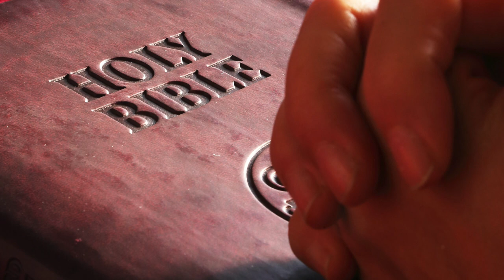Zaburi 16 Kiswahili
Zaburi 16
Kuomba usalama
(Utenzi wa Daudi)

1Unilinde ee Mungu;
maana kwako nakimbilia usalama.
2 Namwambia Mungu:
“Wewe u Bwana wangu; sina jema lolote ila wewe.”
3 Ni bora sana hao watakatifu walioko nchini, kukaa nao ndiyo furaha yangu.
4 Lakini wanaoabudu miungu mingine, watapata mateso mengi.
(Matambiko yao sitaishiriki kamwe) Tambiko ya damu sitaitolea kamwe, (Na miungu yao sina habari nao) na majina ya miungu hiyo sitayataja.
5 Wewe ee Mungu ndiwe riziki yangu kuu,
majaliwa yangu yamo mikononi mwako.
6 Umenipimia sehemu nzuri sana; naam, urithi wangu ni wa kupendeza.
7 Namsifu Mungu kwa kuniongoza, usiku dhamiri yangu yanionya.
8 Namweka Mungu mbele yangu daima; yuko pamoja nami, wala sitatikisika.
9 Kwa hiyo nitafurahi kwa moyo wote na kushangilia, nami nitakaa salama salimini.
10 Naam wewe hutaiacha nafsi yangu kuzimu, hutaniacha mimi mwaminifu wako nipate kuoza.
11 Wanionesha njia ya kufikia uhai;
kuwako kwako kwanijaza furaha kamili,
katika mkono wako wa nguvu na mema ya milele.

Biblia Habari Njema kwa Watu Wote (Yenye Vitabu vya Deuterokanoni): Tafsiri ya Ushirikiano wa Makanisa (BHN): Hakimiliki -1995, 2001: kwa Chama cha Biblia cha Tanzania na Chama cha Biblia cha Kenya. Haki zote zimehifadhiwa.
Maandiko ndnai ya mabano ni badiliko niliyoifanya mimi kwa uwepesi wa kusoma na kueleweka katika mukthada wa sasa